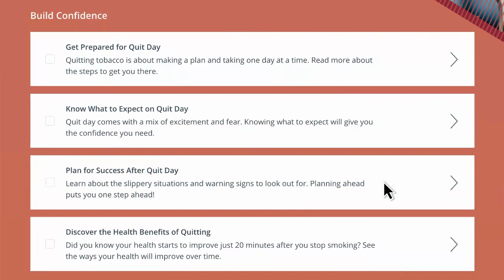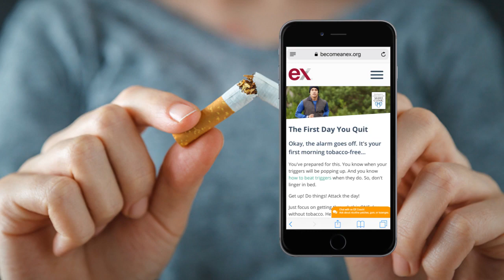Developed with Mayo Clinic, EX Program is an Industry-leading Tobacco Cessation Program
Developed with Mayo Clinic, EX Program is an industry-leading tobacco cessation program and your best strategic partner to end smoking, vaping, and nicotine use.

EX Program is an innovative and effective tobacco cessation program that sets new standards for nicotine addiction treatment. Our program leverages the latest technology, advanced data analytics, and a deep understanding of today’s tobacco users to deliver meaningful outcomes.

Health plans and employers that partner with EX Program get the best of the best: Mayo Clinic’s proven treatment model and Truth Initiative’s scientific leadership in digital tobacco cessation program.

Clients also receive expert guidance on tobacco surcharge best practices, benefit integration, vendor change, proactive year-round promotions, seamless handling of eligibility files, and more.

Plus, clients receive anytime visibility into tobacco cessation program performance through real-time dashboards. Comprehensive reporting on promotions is also available, allowing you to see which tactics work best with your people.

About EX Program

The EX Program is part of Truth Initiative, the largest public health non-profit entirely focused on inspiring lives free from smoking, vaping, and nicotine.

In 2006, Truth Initiative partnered with Mayo Clinic to develop a digital tobacco cessation program. Based on this success and the need to reach even more tobacco users, Truth Initiative created the EX Program, a premium digital health program for tobacco addiction for employers and health plans.

With 8 federally funded studies and over 40 peer-reviewed manuscripts specifically on the EX platform, our expertise in developing effective digital quit-tobacco approaches is unrivaled.

Our Mayo Clinic partnership informs our program content structure, and coaching.

• The EX Program uses the latest scientific and clinical research from the experts at Mayo Clinic’s Nicotine Dependence Center.
• Mayo Clinic's featured authors provide expert advice in the EX Community to support quit attempts and EXes.
• All EX Program coaches have completed Mayo Clinic’s Nicotine Dependence Center Tobacco Treatment Specialist Certification Program, or equivalent training.
• The EX Program adapts Mayo Clinic’s clinically validated approach to a digital format, so participants can engage how and where they choose.

To see more about the EX Program, a digital tobacco cessation program for adults, please to start a conversation.